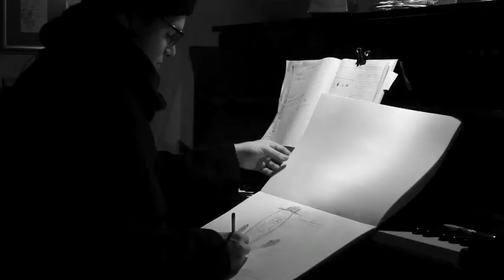Matt and Jack Flashback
Matt & Jack -- an aging heterosexual couple -- struggle with a new development in their relationship.